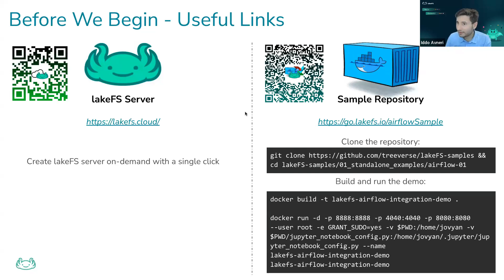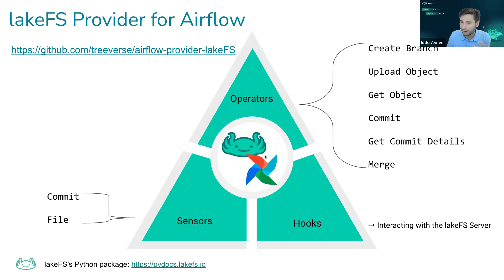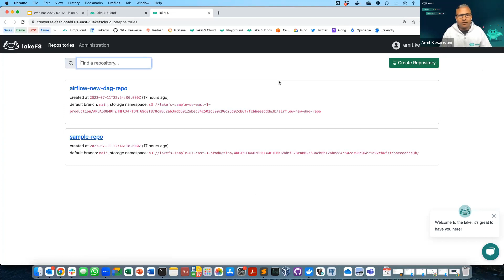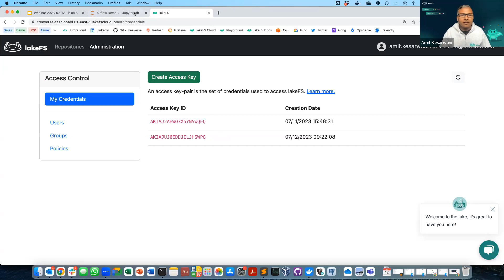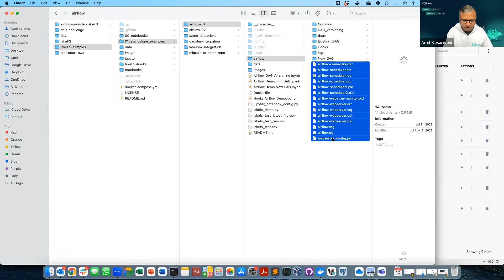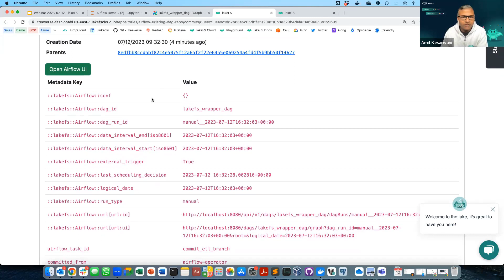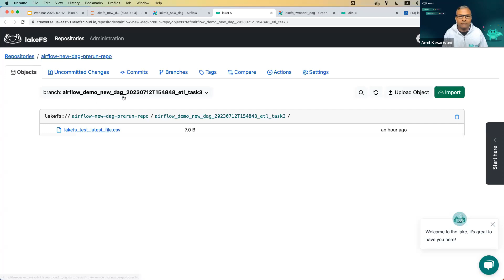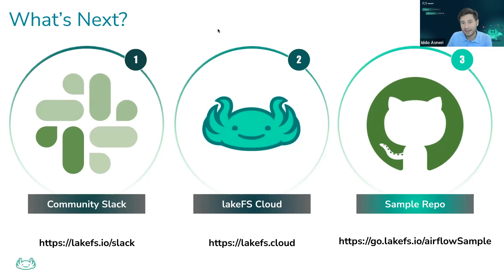Exploring the Latest Enhancements in lakeFS & Airflow Integration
lakeFS & Airflow Integration: What's New?
Join us in this interactive session where we'll dive we'll dive into the latest developments in the lakeFS and Apache Airflow integration.

These changes included enhancements that enable seamless bi-directional data management between Airflow and lakeFS.

✓ Introduction to lakeFS and Apache Airflow: Gain an understanding of the fundamental concepts and benefits of this integration. We'll show you how they complement each other in building robust data pipelines and managing data lakes efficiently.

✓ Overview of lakeFS-Airflow Integration: Explore the current capabilities of integrating lakeFS with Apache Airflow. Get insights on how data engineers and data scientists leverage this integration to streamline their workflows, improve data governance and ensure data quality.

✓ What's new with lakeFS & Airflow: Discover the latest enhancements and fetaures developed by lakeFS to enable effortless bi-directional integration from Airflow to lakeFS. Directly access a commit from an Airflow task and vice versa.